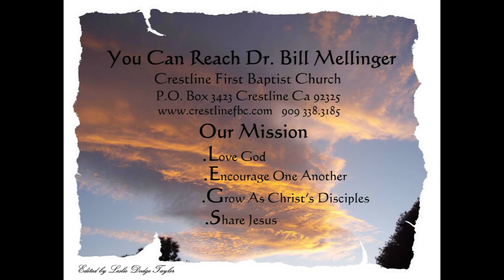Mission Impossible 8 23 15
MISSION IMPOSSIBLE
Mark 6:45-56
This is an incredible story of Jesus walking on the water. Mark tells us that they were afraid and that some still doubted. How could they doubt after all they witnessed with their own eyes? They have just been on a very successful mission trip and even witnessed an incredible miracle. How could they not understand? How could we doubt Jesus?